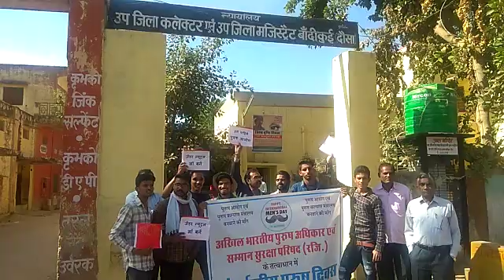पुरुष दिवस के उपलक्ष में पुरुष मंत्रालय की मांग को लेकर जिला अध्यक्ष के नेतृत्व में सौंपा ज्ञापन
अंतर्राष्ट्रीय पुरुष दिवस के उपलक्ष में आज पुरुष मंत्रालय की मांग को लेकर जिला अध्यक्ष विनेश वर्मा के नेतृत्व में सौंपा ज्ञापन .खबर को और अधिक विस्तार से देखने के लिए लॉगिन करे .